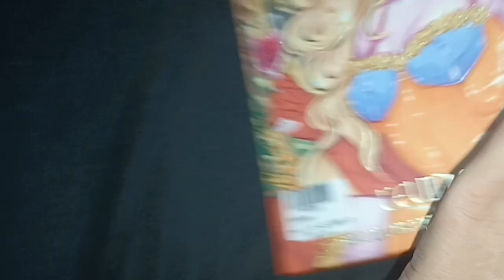7 de noviembre de 2024